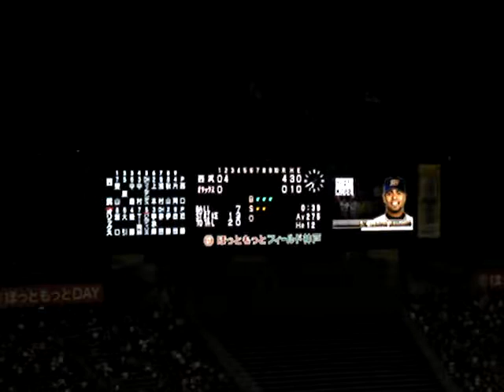【Legend-Bw】 ゲームタイムも復刻なら・・・檻の旧ユニも・・・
11/09/11　ほっともっとフィールド神戸